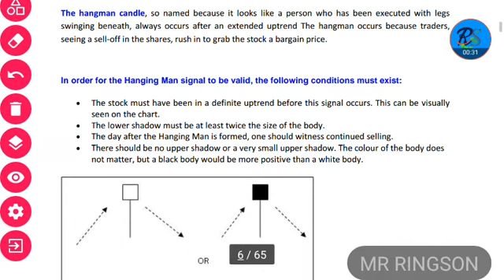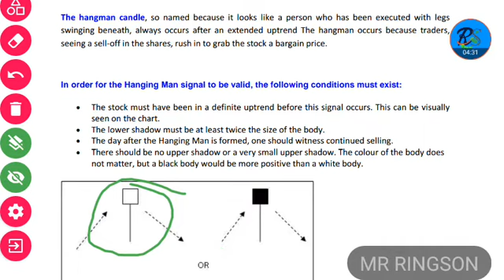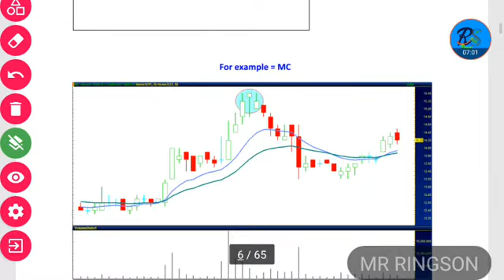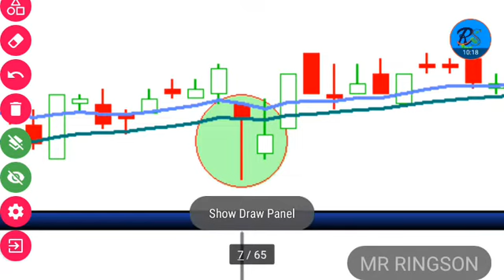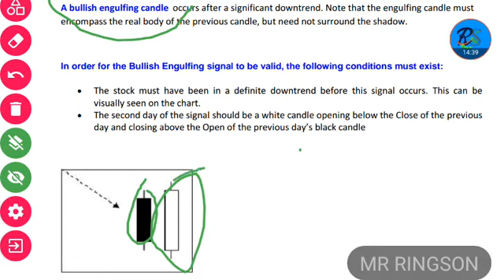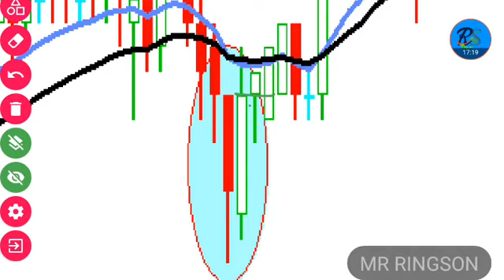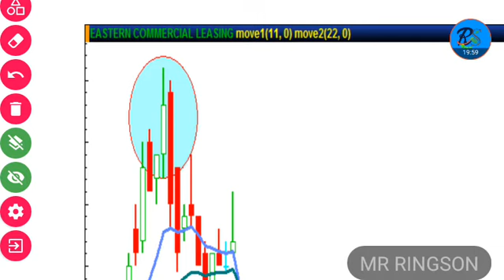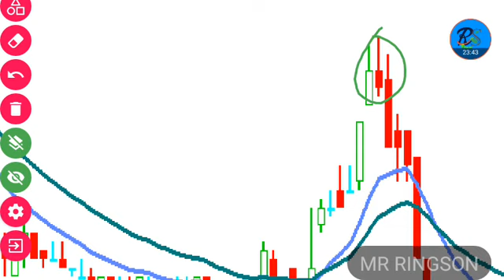jifunze forex candlestick patterns 2. best forex candlestick patterns kwa kiswahili